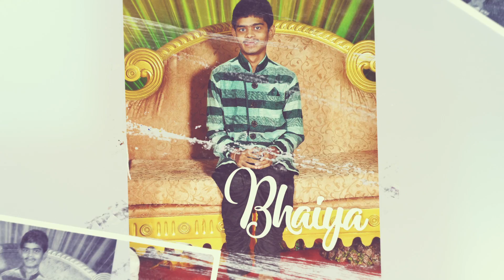Family Slideshow | Memories | Elegant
A unique way to store your memories.